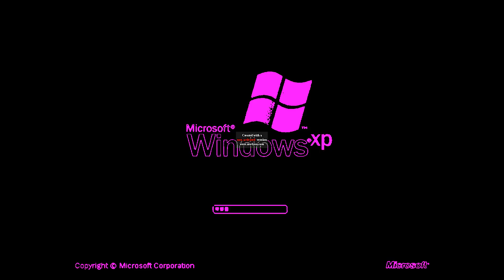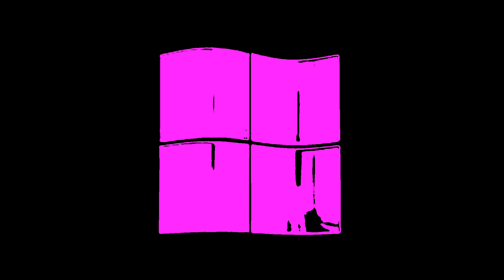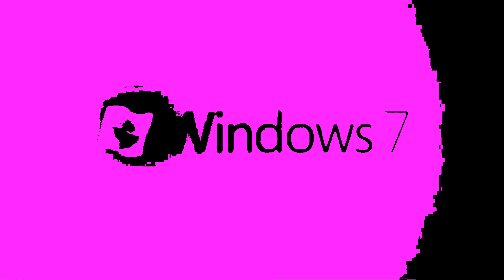Windows And Microsoft Logos in Fvie 2.0 Effect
Fvie 2.0 Effect